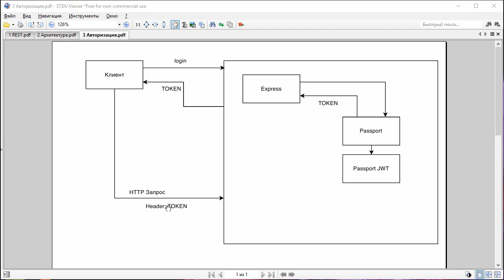1.4 Как устроена авторизация в приложении на NodeJS, Express, Passport JS и JWT